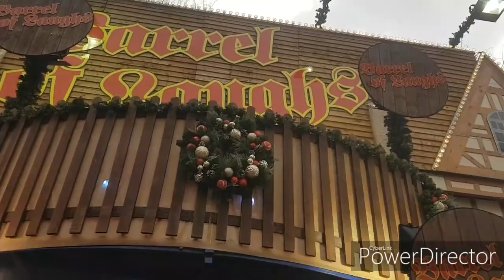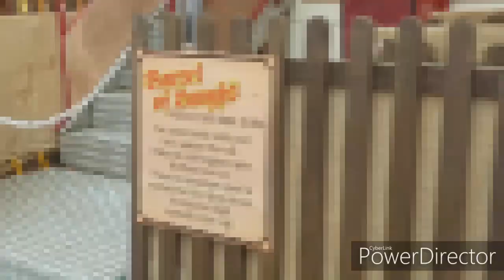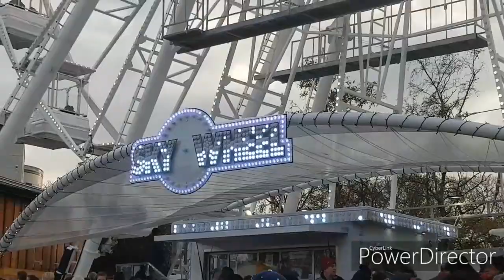cardiff winter wonderland 2019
Please like and sub you have been watching